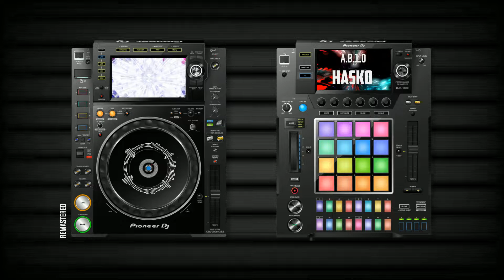A.B.1.O - Hasko ( Remastered )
Mixing🎼Mastering🎧Ghost Production